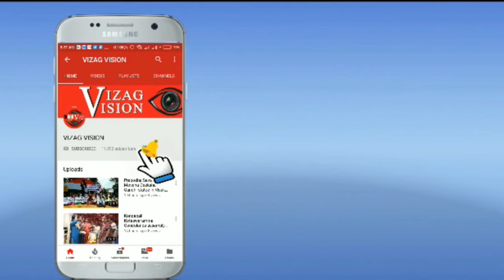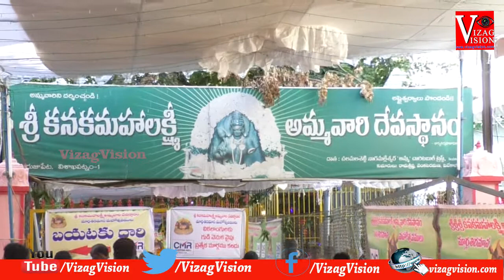Special Story Sri Kanaka Mahalakshmi Temple in Visakhapatnam..